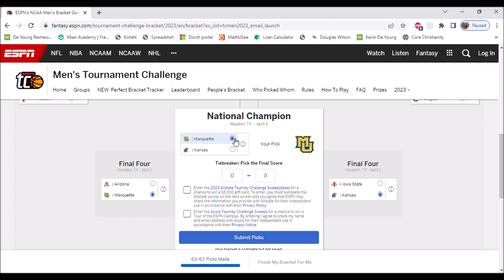The CRAZIEST Way To Pick Your March Madness Bracket!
March Madness is here! It is time to make another bracket!
BYE FOOOOOOOOOOOOORR NOW!
Matthew 5:16/Colossians 3:23/Proverbs 17:22